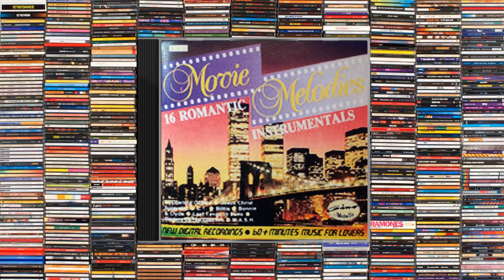Movie Melodies 16 Romantic Instrumentals